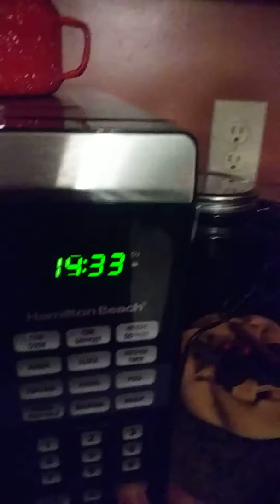Inspiration HowToBasic how to warm up a pizza